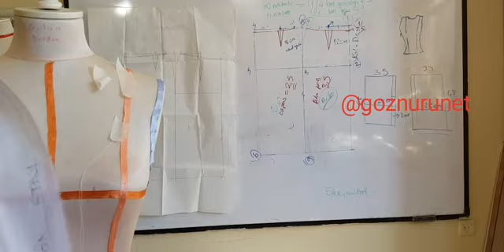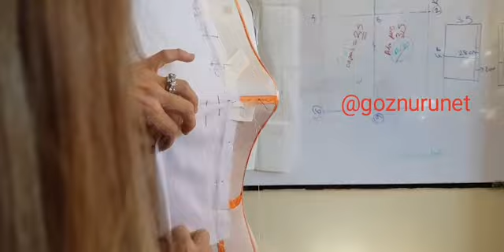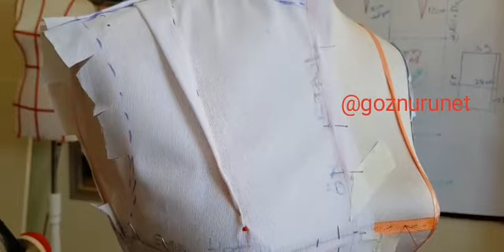Drapaj Dersi-6 "Pensli Temel Beden Çalışması"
Esin HocamızdanDrapaj Dersi-6 "Pensli Temel Beden Çalışması" izleyeceksiniz.